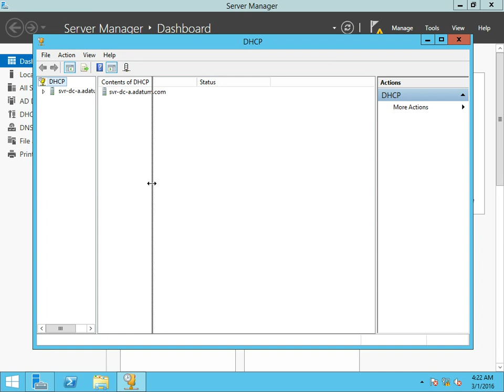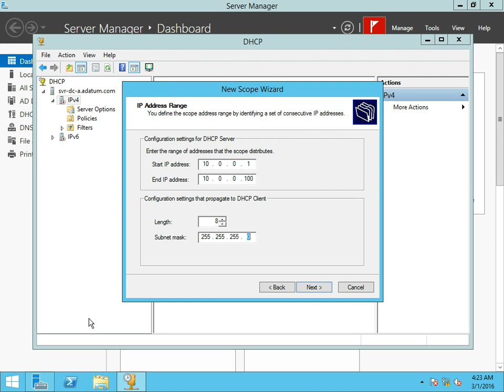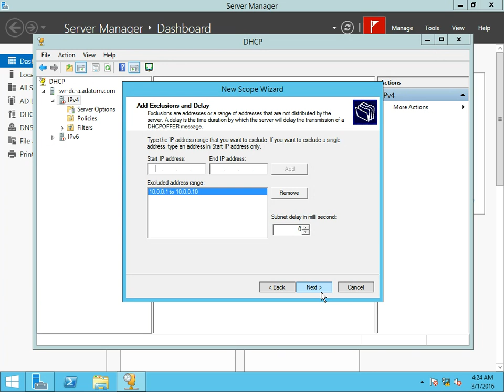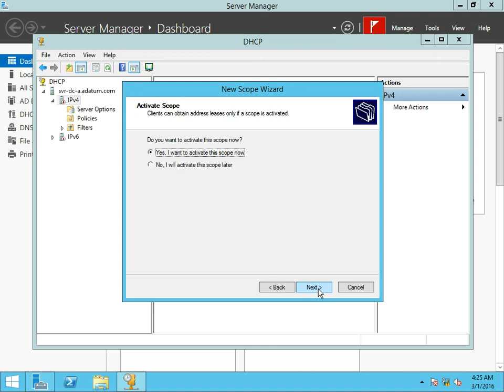70-410 Lab 11 Configure DHCPv4 Scope Windows Server 2012 R2